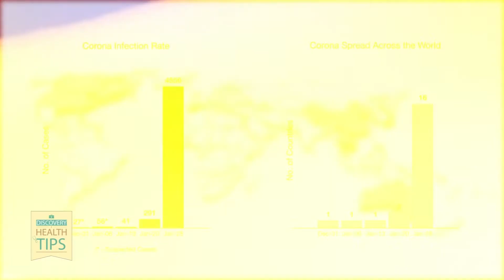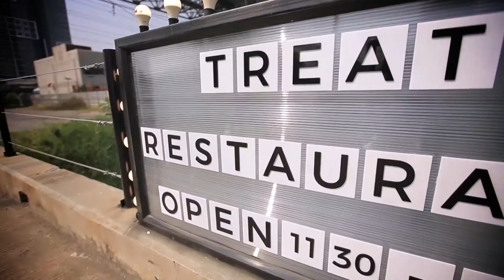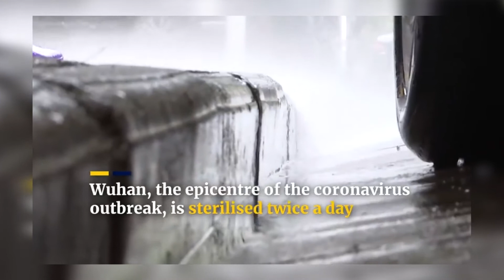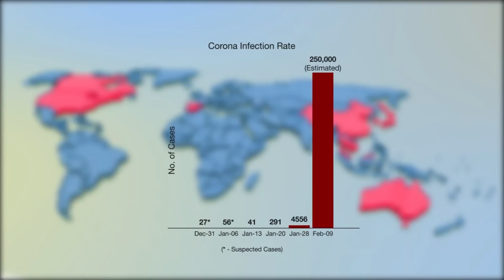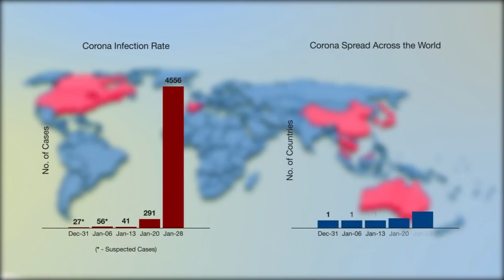Discovery Health Tips 25630318 EP 0047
ตอน ภาวะเสี่ยง...COVID-19

วิทยากรรับเชิญ นพ.จงสวัสดิ์ สองเมือง